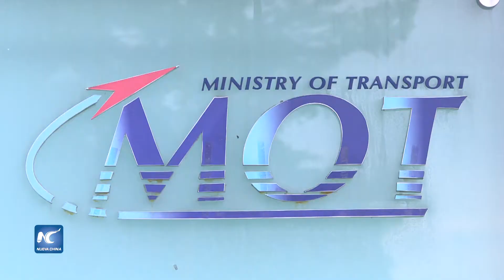Finaliza sin éxito la búsqueda del vuelo MH370 en Malasia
El primer ministro de Malasia, Mahathir Mohamad, anunció el término de la búsqueda del vuelo MH370 de Malaysia Airlines.